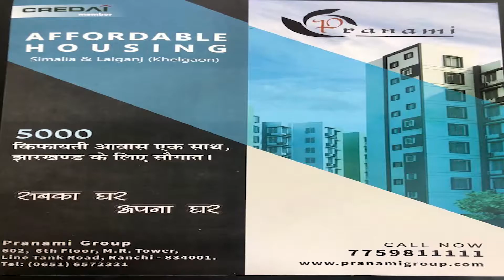08 10 2020 Super Fast